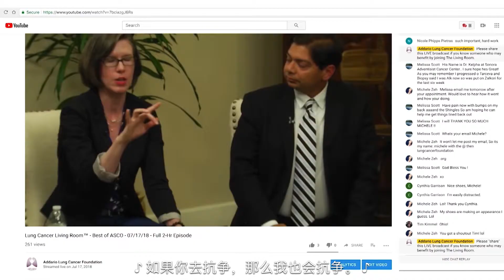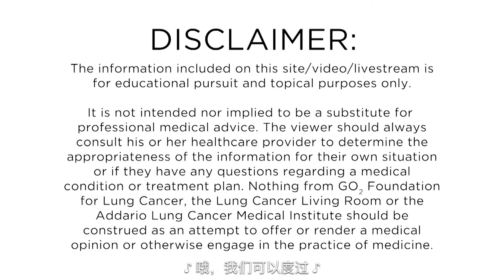肺癌客厅™ - GO2基金会和你 - 2019年4月16日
GO2基金会和你！
加入Bonnie J. Addario和Laurie Fenton Ambrose，了解为什么两个最有影响力的组织，即Bonnie J Addario肺癌基金会和肺癌联盟，共同组建了GO2肺癌基金会。 Bonnie和Laurie加入了肺癌幸存者Terri Ann DiJulio和Francis Spruit，以及UCSF Helen Diller综合癌症中心的胸外科医生David Jablons博士，他曾在Addario肺癌基金会和肺癌联盟的董事会任职。年份。